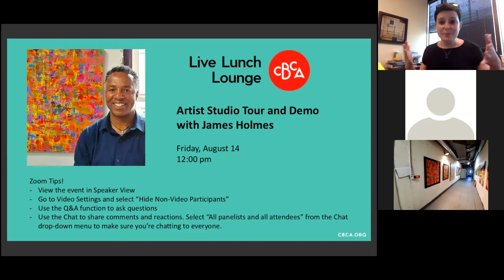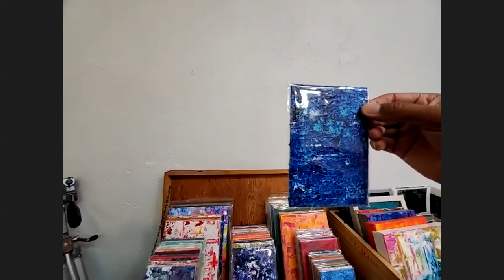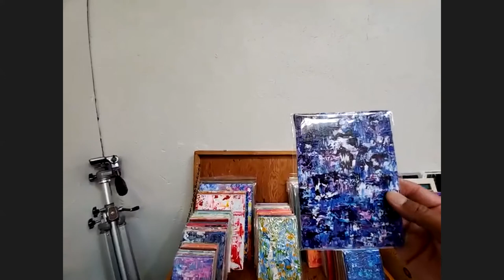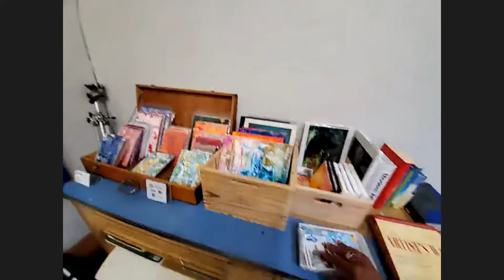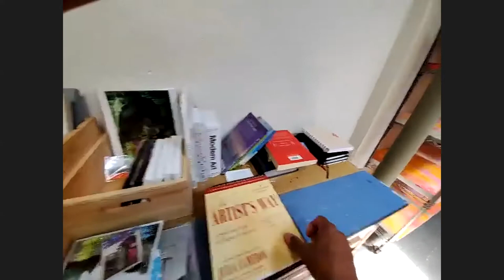Live Lunch Lounge: Artist Studio Tour and Demo with James Holmes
CBCA is offering this special Live Lunch Lounge event, usually an exclusive benefit to our members, to you!  Experience the type of event our members get twice a month. Enjoy a creative mental break and connect with the arts.

Here is a unique opportunity to learn how a near fatal accident led to new found creativity and the healing power of art with Denver artist James Holmes. Join us for a virtual tour of James’ studio located in the Art District on Santa Fe followed by a live demonstration of his creative process and technique resulting in large, vibrantly colored abstract paintings,  which have become collected to both new and established collectors. James will share the story of how he found his creative voice and a new benchmark exhibit, which has opened at the Centura Health Healing Galley at Parker Adventist Hospital where he received his emergency surgery and care.